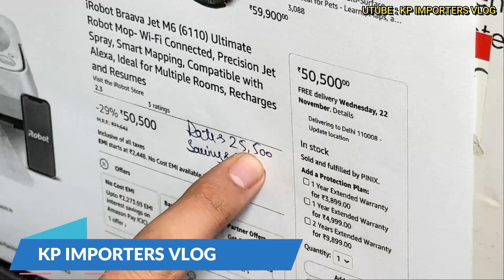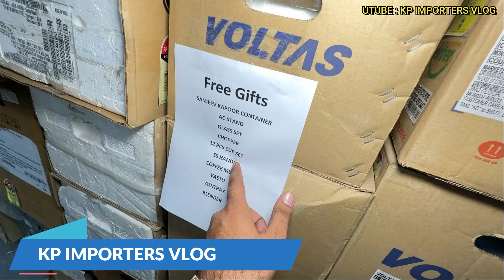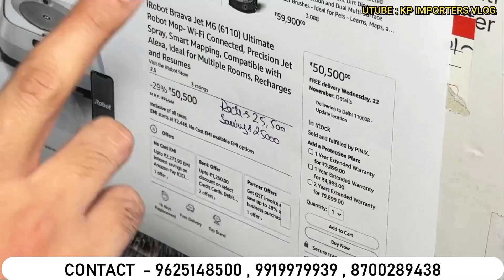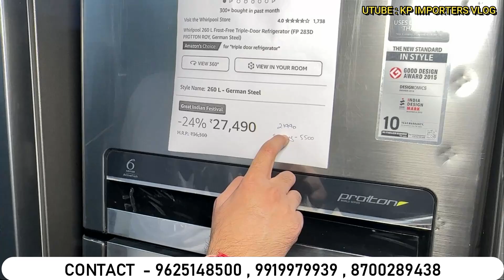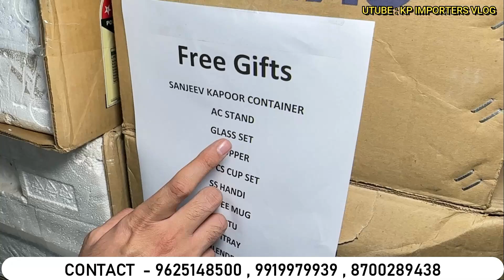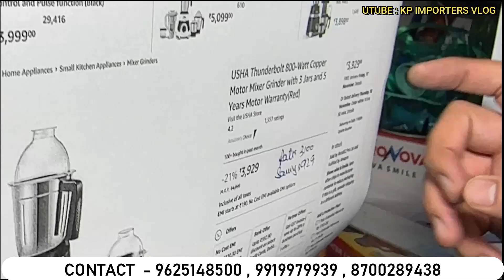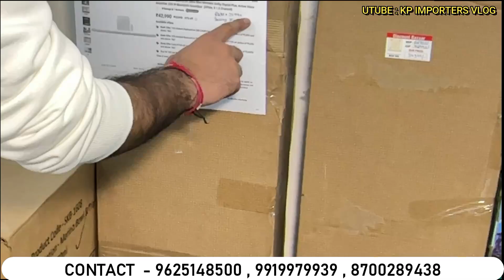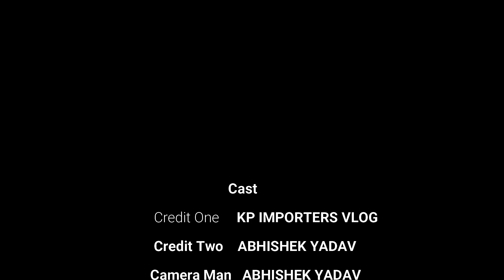Cheapest Electronics & Home Appliances | AC Fridge Washing Machine Oven | 85%OFF Home Delivery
Video info:—
Shop name:—  Discount Bazaar
Address:—       WZ-572K, Naraina Village, Naraina Vihar Club Road, New Delhi- 110028

Hitachi
Vlotas
mitsubishi
Lloyd
Company Warranty
cheapest electronics market
future electronics
electronic items
electronic
electronics
cheapest electronic online
discount bazaar
discount bazaar naraina
electronics market
liqo
liqo warehouse
cheapest electronics
sabharwal electronics
ashi electronics
air conditioners
used ac
fridge
electronics items
cheapest electronics
cheapest electronics market in delhi
electronics
branded electronics
new samrat electronics
electronics market
imported electronics
electronic items